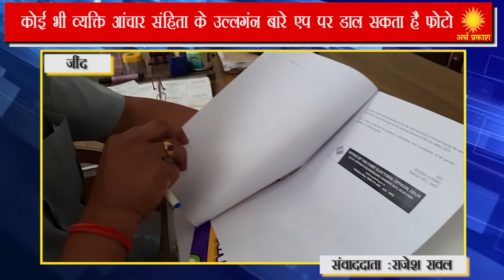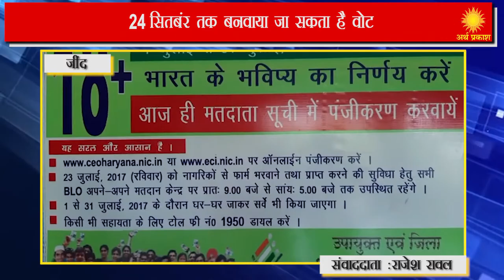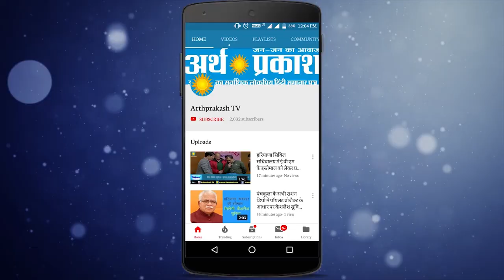जींद में सख्त हुआ चुनाव आयोग, कड़े नियमों से गुजरना होगा प्रत्याशियों को